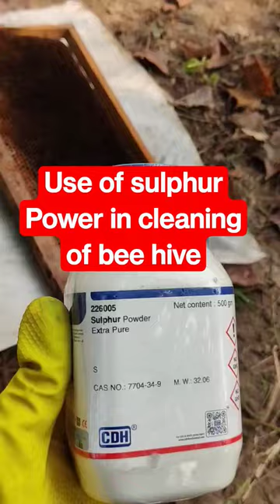Use of sulphur power in cleaning of bee hive